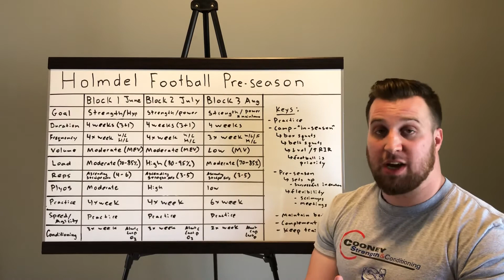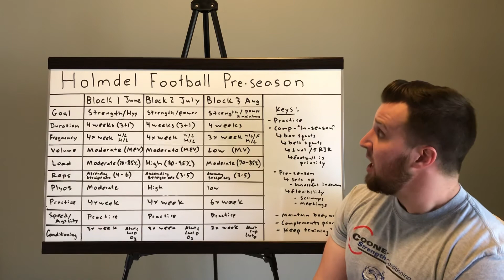Holmdel Football Pre-season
Strength and Conditioning program